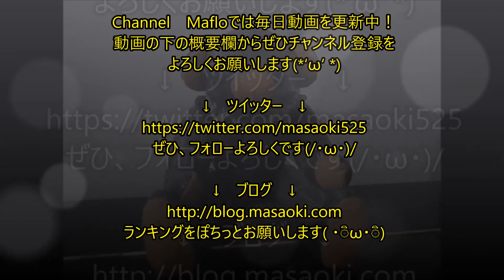【PS4】【高画質】【ホラー】ダイイングライト #36 × 燃えてゾンビ （DYING LIGHT）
CERO Z 指定です。グロ含みます。